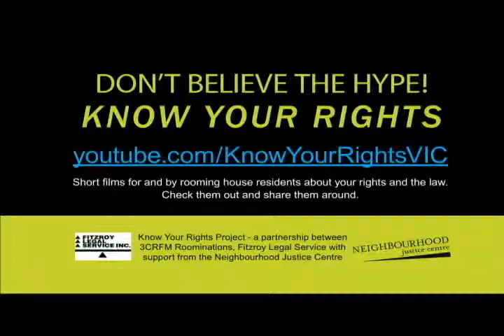Renting Know Your Rights